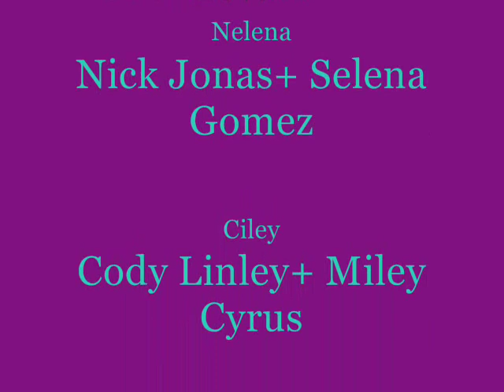A Teenage Love Story: Episode 30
Miley: *next class*

Teacher: Hey Miley!

Miley: hi! Its so much better here

Teacher: why do yuo say that?

Miley; well. you get one on one *frowns*

Teacher:whats the matter? you've been frowing ever since you got here?

Miley: uhmm just alot on my mind

Teacher: Look Miley you can tell me anything! im a Counselor too!

Miley: Well you know those song i wrote there..

Teacher: About a boyfriend?

Miley: Howd you know!

Teacher: Your lyrics are deep miley you couldnt have written that about a friend! and its obvious

Miley: yeah..

Teacher: how many song have you writeen about him?

Miley: all my songs? i just started writing about him

teacher: Well your songs i really good!  if we work fast we could make a label then the school well love you and you'll become biggger! Would you like that?

Miley:Its my dream! To write songs...*gets sad*

Teacher: but your other side of your heart is saying that you wanna be with your boyfriend...

Miley: yeah...but i wanna do the label

Teacher: great lets get started! how about you get your lyrics from your room and your guitar

Miley: i forgot my guitar at my old school

Miley;right now?

teacher: the faster you get it then we can work!

Miley: okay! ill be back soon! Bye! and thanks!
*Gets out of taxi*

Miley: *Big Breath**Walks to Music Room**Heres Selena playing guitar*

Selena: Hey cant you...!*Sees Miley*

Miley: Selena??

Selena: What are you doing here??

Miley: i forgot my guitar..*long pause*

Selena: *Runs to her and hugs her* im So Sorry!!

MIley: *Shocked**smiles* im So happy you forgave me!

Selena!: i Know!! Well does that mean your gonna come back here??

Miley: uhmm no! i cant just leave the music program and come here

Selena: Why not! its not like you actually like it there..right? you just went there because of cody

Miley: uhmmm not really..well yeah! but i went there to do whats best for me!

Selena:. that sucks!! well just stay here for a little while!!

Miley: eh.

Selena: Dont Worry! Cody isnt coming today! tomorrow he is..

Miley: ok..*frowns*

Selena: So what have you writtten so far?

Miley: Alot!

Selena: Can i hear!

Miley: sure..there all about Cody though...and since i have my guitar *smiles*